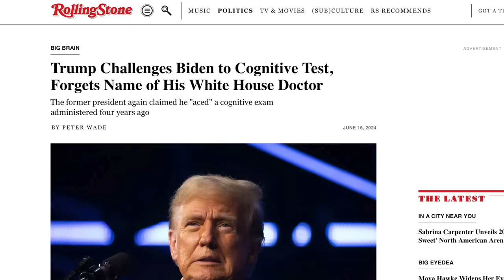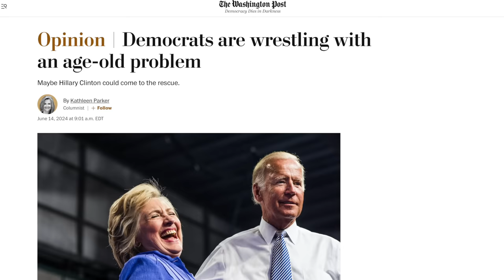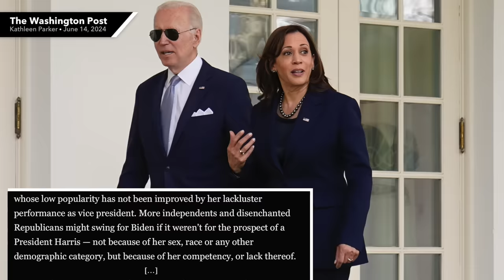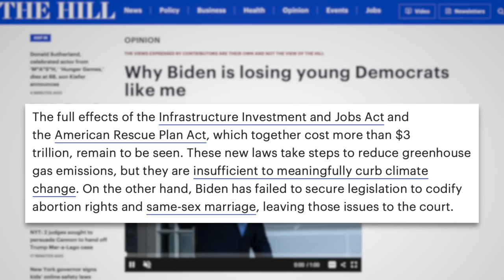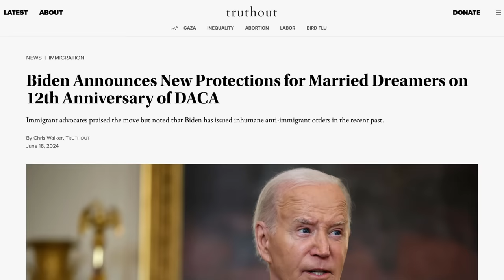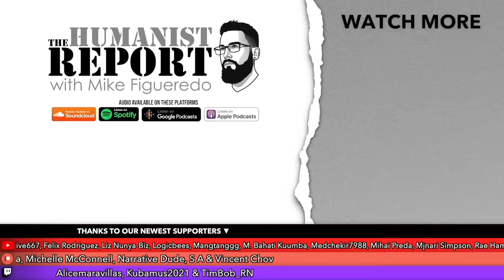WaPo Writer’s “Solution” to Biden’s Age Problem? Replace Kamala with Hillary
Biden’s age has been a topic in the news lately following the virality of several videos where Biden looks confused. An op-ed writer for The Washington Post thinks she has a solution to Biden’s age problem: replace Kamala Harris with Hillary Clinton on the ticket. In this video we’ll break down the article and explain why it’s one of the dumbest ideas ever.

Additional Sources:
Trump Forgets Doctor’s Name While Boasting About Cognitive Test (Rolling Stone)
Harry Enten Explains Why Biden’s 2020 Voters Are Abandoning Him (CNN)
Biden’s New Immigration Executive Order is a Step in the Right Direction (Truthout)